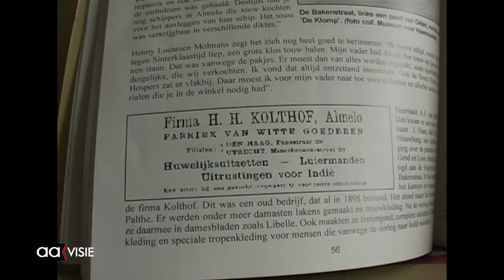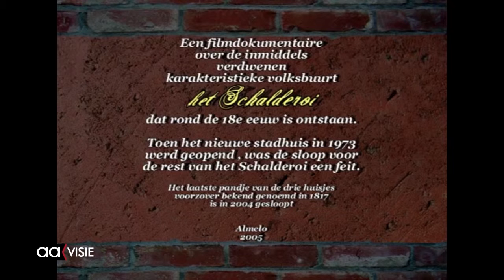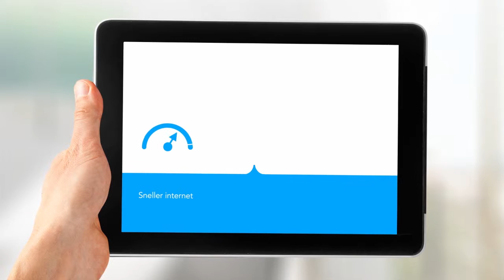Allemaal Almelo week 9, maart 2016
Een vakantieaflevering van Allemaal Almelo